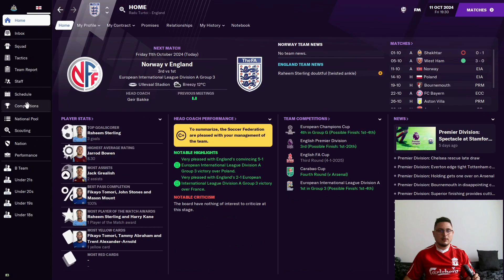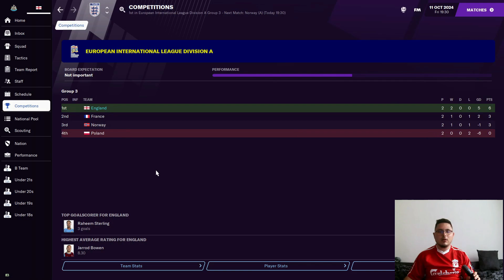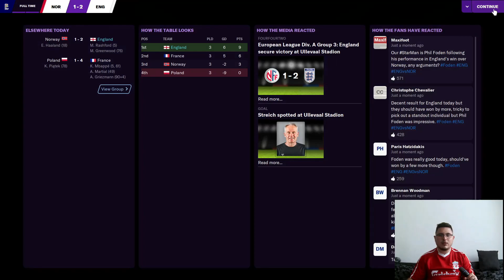Nations League!!! England Ep2 !!! Football Manager 2021